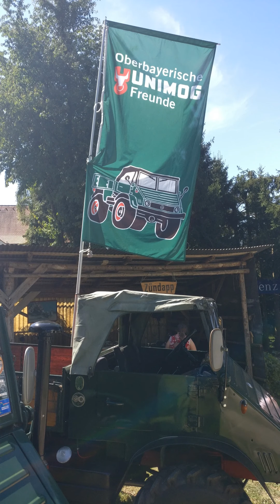Impressionen vom 17. Sonntagsstammtisch mit Unimog der Oberbayersichen Unimog Freunde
Am 11. August 2024 folgten eine Vielzahl an Unimogfreunden der Einladung von Ralf Koböken und seinem Gartenteam nach Weichs/Aufhausen in den Landkreis Dachau zu kommen.

Über 60 Unimog aus ganz Oberbayern bis Rosenheim und Neuburg/Schrobenhausen erfreuten sich beim diesjährigen Unimog-Sonntagsstammtisch an dem legendären Rollbraten, sowie wunderbaren Kaffee und Torten und genossen mit Kind und Kegel das Unimog-Event, welches jedes Jahr am 2. August-Sonntag stattfindet, in vollen Zügen.